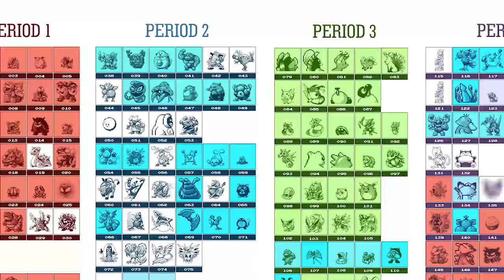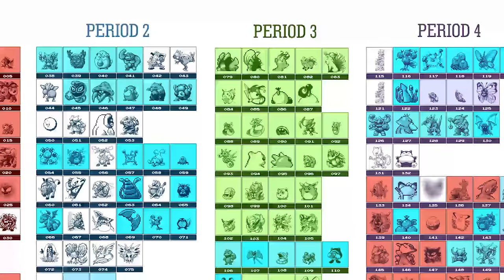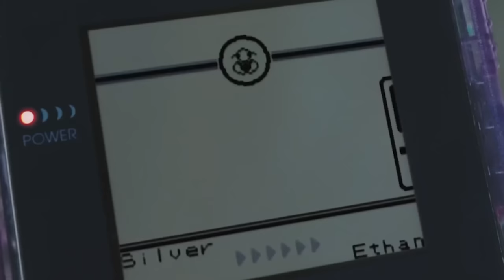5 Unexplained Mysteries From Every Pokémon Generation - Kanto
Every Pokemon generation brings a lot of interesting content along with it, and something that seems to pop up every time around are mysteries. Pokemon games are pretty well known for leaving certain elements of their games completely unexplained, sometimes even in a cryptic fashion. So today, I thought I would make a series about this topic, and cover five unexplained mysteries about every Pokemon generation, starting of course with generation one, and focusing on the Kanto region that was featured in it!